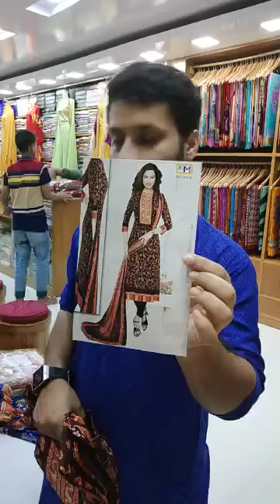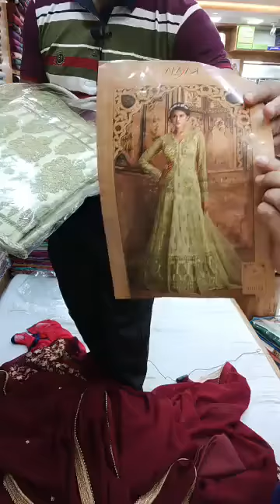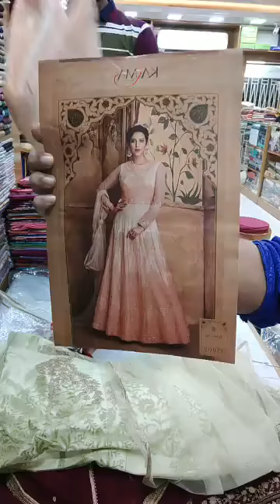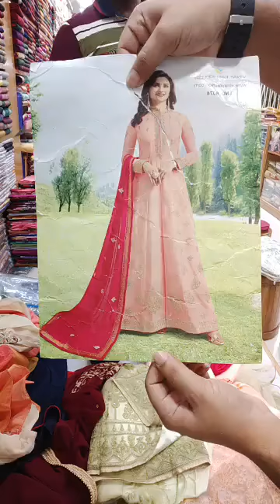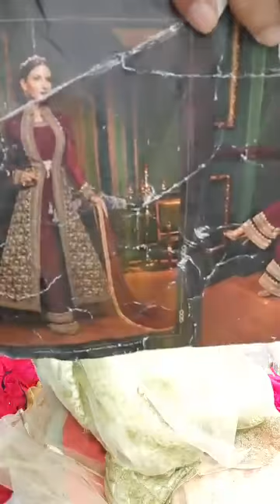Exclusive Cotton 3 Piece Collection Price in Bangladesh 🛒এখনই অর্ডার করুন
Exclusive Cotton 3 Piece Collection Price in Bangladesh : There are various fashion houses in Bangladesh. Here I am going to present for you about the various products of different renowned fashion houses of Bangladesh that’s may be helpful for you. Bangladeshi people are becoming fashion concern day by day. Fashion houses do the remarkable job for the Bangladeshi people. Many designers are personally open their fashion houses in Bangladesh. Most of all fashion houses are based in Dhaka city. All the fashion houses in Bangladesh, designers are continuously try to give new design for the costumer. There are more than hundreds small and large boutique house or fashion house in Bangladesh. List of Most Popular Fashion House or Boutique House in Bangladesh.
Contact Page Inbox 👍
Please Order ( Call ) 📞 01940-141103